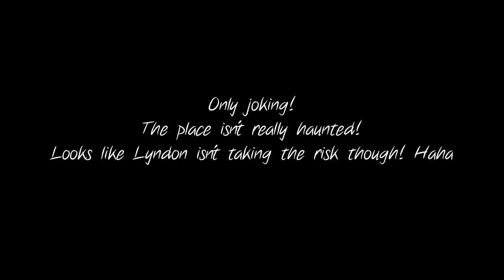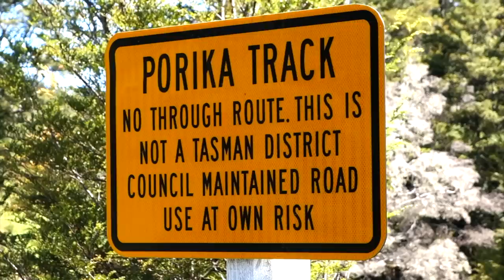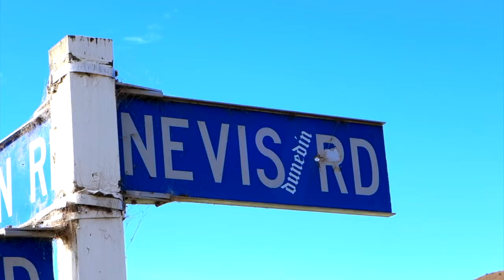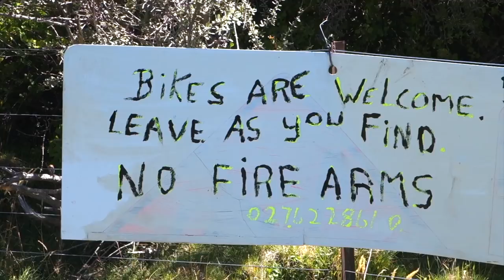Adventure Motorcycling Documentary Races To Places SE7 EP5 Ft Lyndon Poskitt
Please help us to make more 'Races 2 Places' episodes

River crossings, glaciers, crashes, beach riding and DIY bent handlebar repairs are the order of the week! It's another great action packed episode!